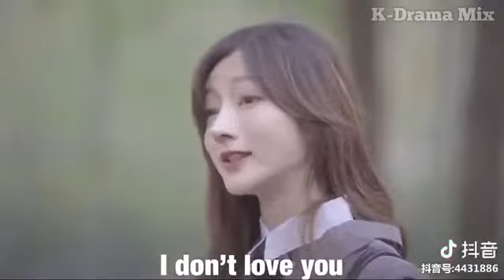২৪ ফেব্রুয়ারী, ২০২০